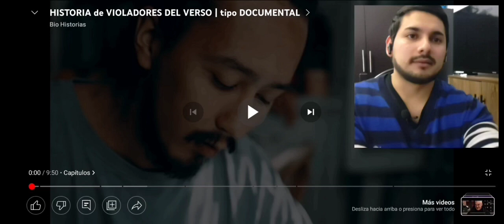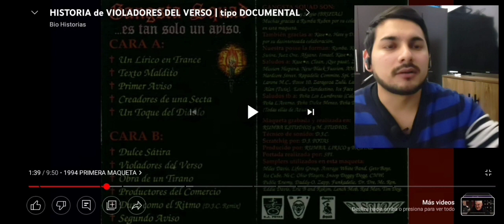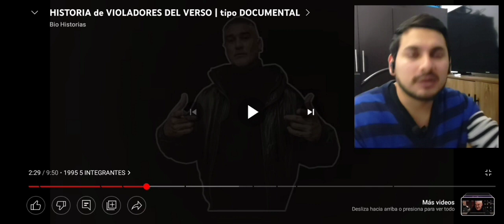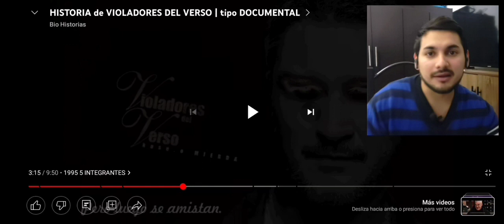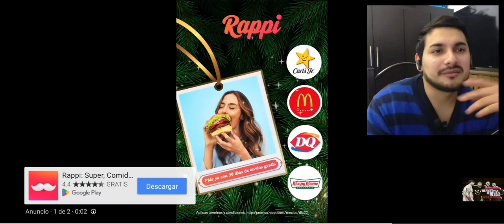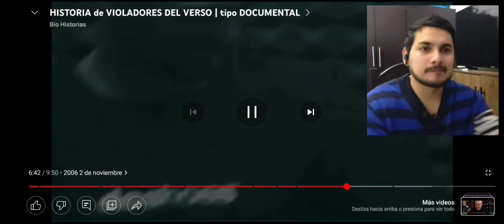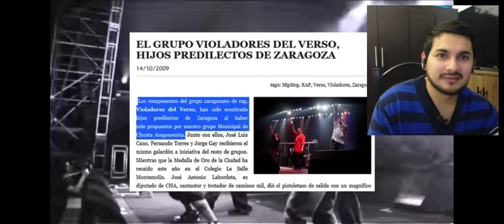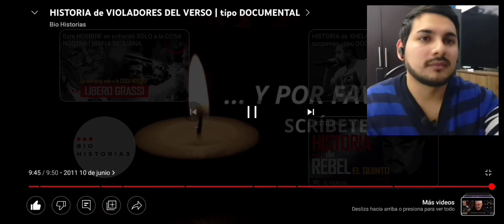HISTORIA de VIOLADORES del VERSO | Reaccionando al mini documental.